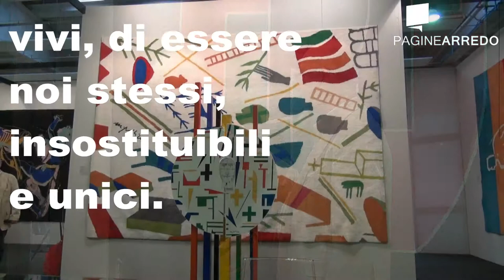ABITARE 100% PROJECT 2013 - Cleto Munari